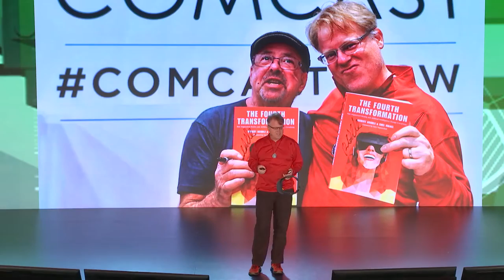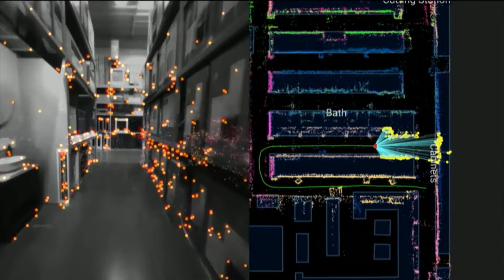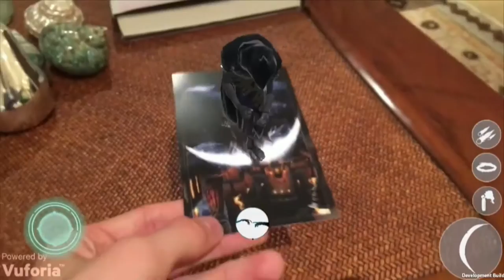Robert Scoble (Transformation Group): The Next Two "Clicks" of Moore's Law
Robert Scoble, Partner, Transformation Group

A talk from Inspire Track at AWE USA 2017 - the largest conference for AR+VR in Santa Clara, California May 31- June 2, 2017.

Over the next four years, or two clicks of Moore's Law, a ton about our technology world will change. Scoble will bring you the best from his travels visiting R&D labs, startups, and innovators around the world. He views the world through his rose-colored-mixed-reality glasses, which will be the new user interface for self driving cars, Smart Cities, IoT, and many other things in our world. He'll send you off with some lessons for companies both large and small.